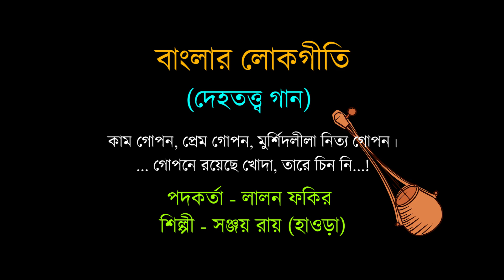গোপনে রয়েছে খোঁদা তারে চিন নি...! | লালন ফকিরের দেহত্বত্ত গান। | Lalon Fakir's Song by Sanjay Roy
কাম গোপন, প্রেম গোপন
গুরু লীলা নিত্য গোপন
দেহে তোর মক্কা গোপন
তাও হইলো জানাজানি ৷
গোপনে রয়েছে খোঁদা তারে চিনোনি ॥

আদমে আহাদ গোপন
মিমে দেখ নূর গোপন
নামাজে মারিফত গোপন
    তাও কি আবার জানোনি ॥

আরশ কুরছি লওহ কলম
গোপন কয় ফকির লালন
উপরে আল্লাহ গোপন
           গুরু হইলো নিশানি ॥

লালন ফকিরের দেহত্বত্ত গান
পদকর্তা - লালন সাঁই
শিল্পী - সঞ্জয় রায় (হাওড়া)
নিবেদনে - বৈঠা (একটি লোকগান চর্চাকেন্দ্র)
বগুলা, নদিয়া।

Follow our Another New Channel:
BENGAL FUSION Beauty Secrets
Beautify Yourself